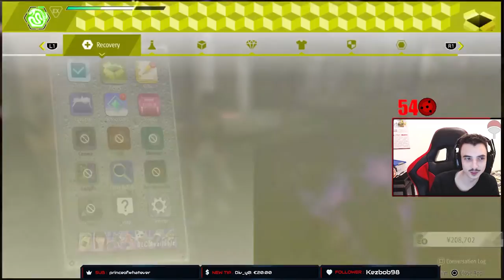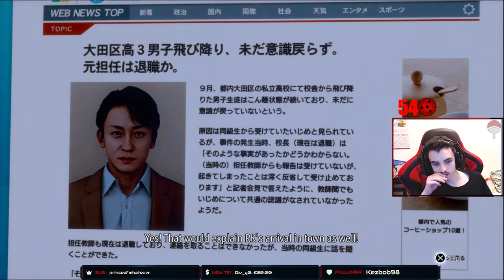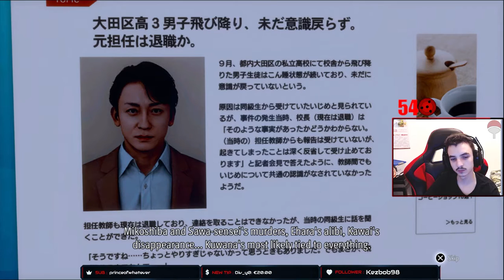Lost Judgment Part 10 Fighting Soma!